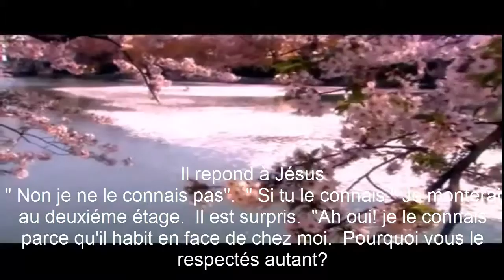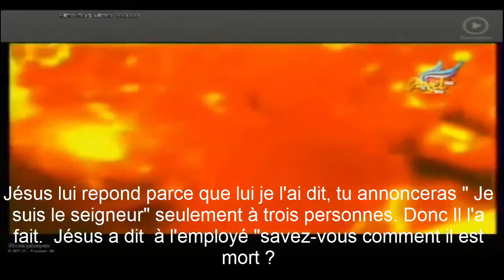Savez-vous comment il est mort ?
L'employé d'un chrètien gabite en améreque. Il a eu une vision. Dans ce Royaume, Il y a deux  étages au dexiéme étage un homme assis sur un chaise, est servi par des anges.  Au premier étage il y a beaucoup des saints et les apotres avec jésus.
                 L'employé demande  à Jésus: qui est assis sur la chaise au deuxiéme étage.  Jésus lui dit tu ne connais pas cet homme?
Il repond à Jésus
" Non je ne le connais pas".  " Si tu le connais " Je monterai au deuxiéme étage.  Il est surpris.  "Ah oui! je le connais parce qu'il habit en face de chez moi.  Pourquoi vous le respectés autant?  Il a bu tout le temps, il s'est dragué et il a mal parlé.  Oui, je sais mais, il a changé de vie. d'accord, il y a beaucoup de saints et les apotres au premier étage. Mais, pas anges seulement des personnes habitent cet étage avec des anges.

 Qu'est ce qu'il a fait lui pour gagner cette place ?
                    Jésus lui dit "J'ai donné cette place pour trois raison.
1) Il m'a adoré beaucoup jesqu'à sa mort.

2) Il est allé annoncé " Le christ est messié"" pour à trois personnes.L'employé dit à Jésus les apotres aussi ont annoncé a beaucoup de personnes.  "Le christ est Dieu" Mais il a annoncé seulement à trois personnes pourquoi?  Jésus lui repond parce que lui je l'ai dit, tu annonceras " Je suis le seigneur" seulement à trois personnes. Donc Il l'a fait.  Jésus a dit  à l'employé "savez-vous comment il est mort ?
il repond Non
 Jésus a dit  à l'employé
3) En amérique un jour trés froid en face de sa maison un mendiant était assis sans aucune couverture. Il a donné sa couverture au mediant et puis il est mort à froid